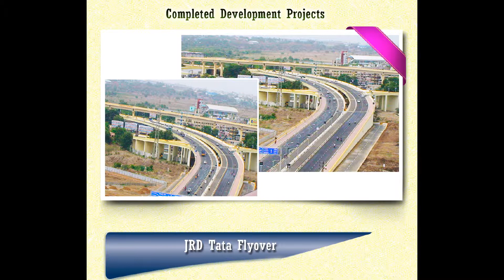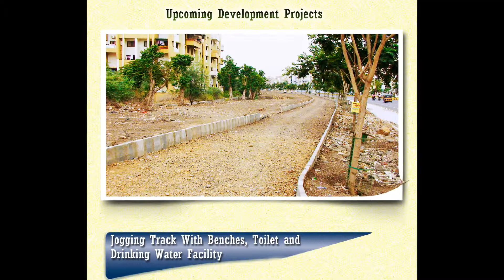Developement Projects of Pimple Saudagar - Shatrughn Kate (Corporator PCMC )